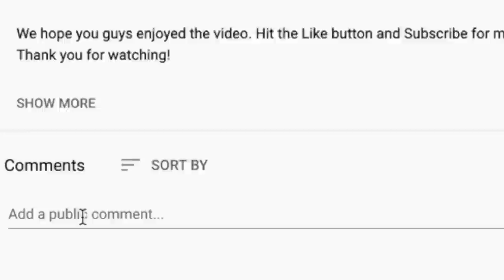🎵 Huey Lewis - Do You Believe In Love REACTION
Thanks for checking out our Huey Lewis reaction. Do You Believe In Love is a good song with a funny music video lol.

BTC address: bc1qnk9au02dt90pafnl2tzcq8r4jj67n0h5g82fgj
ETH address: 0x5693df730D342E11DcABbE0BCeE801A5910725d1
XRP address: r4wVQdYAcN3bov8oERmBWgcUHSszDv3HDS